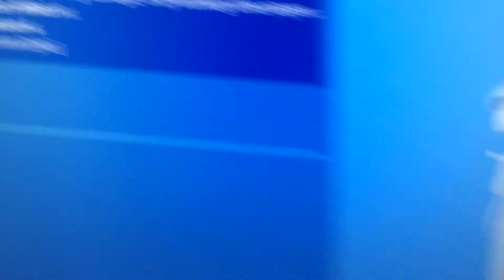Fortnite added a X-mas skin already...